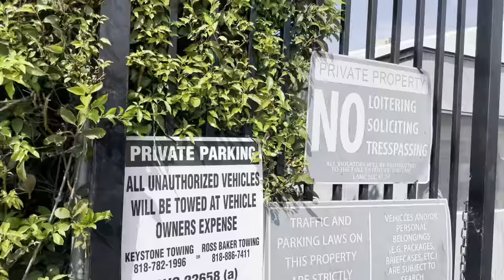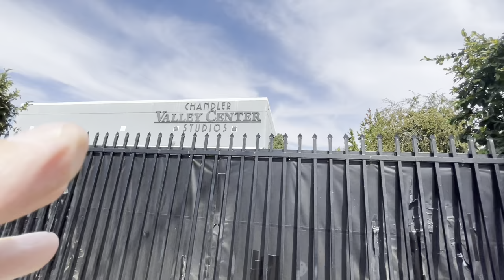The ULTIMATE Office Filming Locations Tour with Office Star Daryl’s Sister! Dunder Mifflin!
Additional stills provided by Lindsay Blake. Follow her on Instagram @iamnotastalker

The Office is an American mockumentary sitcom television series that depicts the everyday work lives of office employees in the Scranton, Pennsylvania, branch of the fictional Dunder Mifflin Paper Company. It aired on NBC from March 24, 2005, to May 16, 2013, spanning a total of nine seasons. Based on the 2001–2003 BBC series of the same name created by Ricky Gervais and Stephen Merchant, it was adapted for American television by Greg Daniels, a veteran writer for Saturday Night Live, King of the Hill, and The Simpsons. It was co-produced by Daniels's Deedle-Dee Productions, and Reveille Productions (later Shine America), in association with Universal Television. The original executive producers were Daniels, Gervais, Merchant, Howard Klein, and Ben Silverman, with numerous others being promoted in later seasons.

Like its British counterpart, the series was filmed in a single-camera setup without a studio audience or a laugh track to simulate the look of an actual documentary. The series debuted on NBC as a mid-season replacement and aired 201 episodes for its run. The Office originally featured Steve Carell, Rainn Wilson, John Krasinski, Jenna Fischer, and B. J. Novak as the main cast; however, the series experienced numerous changes to its ensemble cast during its run. Notable stars outside the original main cast include Ed Helms, Amy Ryan, Mindy Kaling, Craig Robinson, James Spader, Ellie Kemper, and Catherine Tate.

The Office was met with mixed reviews during its short first season, but the following seasons, particularly those featuring Carell, received significant acclaim from television critics as the show's characters, content, structure, and tone diverged considerably from the British version. These seasons were included on several critics' year-end top TV series lists, winning several awards such as a Peabody Award in 2006, two Screen Actors Guild Awards, a Golden Globe Award for Carell's performance, and four Primetime Emmy Awards, including one for Outstanding Comedy Series, in 2006. The eighth season was criticized for a decline in quality. Many saw Carell's departure in season seven as a contributing factor; however, the ninth and final season ended the series' run with a generally positive response. The series finale, which originally aired on May 16, 2013, was viewed by an estimated 5.69 million viewers and garnered critical acclaim. In 2016, Rolling Stone named The Office one of the 100 greatest television shows of all time.

The office was filmed at Chandler Valley Centre Studios in Panorama City, California.

The popular sitcom, The Office, revolves around the branch of a paper company (Dunder Mifflin) and follows the lives of the employees and their eccentric manager. The show takes place in a small town, named Scranton, in Pennsylvania. Despite the show being placed in this town, it was actually shot in a variety of locations, with most scenes taking place on a set in The Valley, in Los Angeles once the show gained viewers and high ratings.

The show makes many references to, and is largely based on, the fact that it is based in Scranton, Pennsylvania. The small town is used to explain their hijinks, plays a role in the backstory of many of their characters, and is brought up with reference to other branches of this (fictional) paper company. The characters regularly discuss the charms of Scranton, and it is possible to visit the actual town and see the spaces that the characters discuss in the show. However, since this is a popular sitcom, the show was mainly shot in Los Angeles, and thanks to the podcast Office Ladies (done by two of the cast members, Jenna Fischer and Angela Kinsey), it’s possible for fans of The Office to visit these spots and see where the show was actually filmed.

The Dunder Mifflin building is, surprisingly, not in the Scranton Business Park, like it is in the show. In reality, the cast filmed the show inside Chandler Valley Centre Studios in Panorama City, California. Of course, there were some on-site shots done in Scranton for the introductory theme, and to establish the show, but the bulk of the show was shot in this building. Unfortunately, the gates are closed as too many fans of The Office attempted to enter the building. However, it’s still possible to visit the building, and take pictures of this iconic space in front of the gate. It’s a great visit for ardent fans of the show to take a trip down memory lane, and even take a walk on the road outside the office building, as many iconic moments took place right outside the building, too.